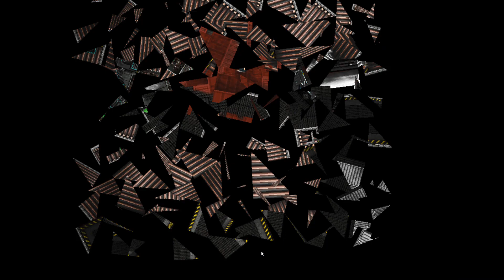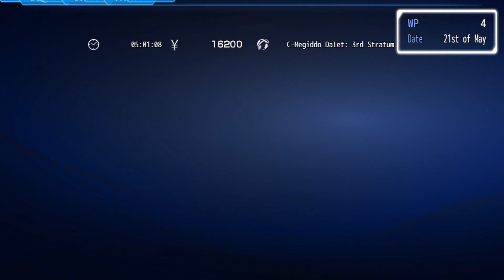Apostle Fourth Dungeon- Megiddo Dalet